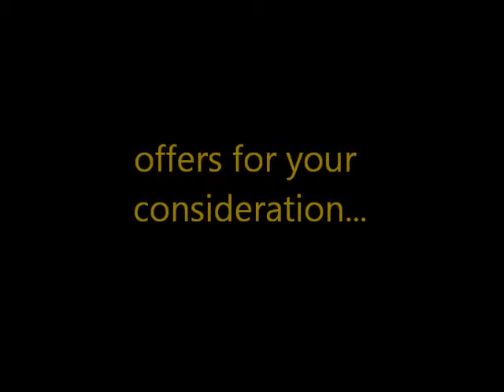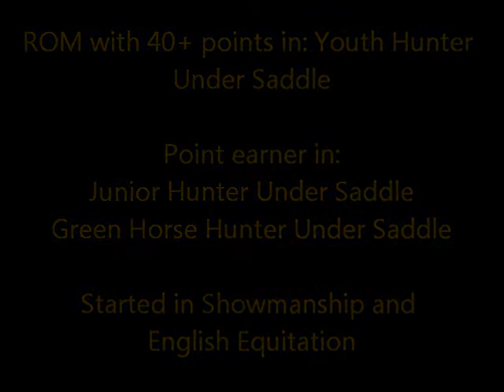CHIPPEN AT UR HEART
2009 Bay Overo APHA/PtHA Mare for sale. 40+ point in Youth Hunter Under Saddle, Points in Green Horse HUS & Junior HUS. Started in Equitation and Showmanship.